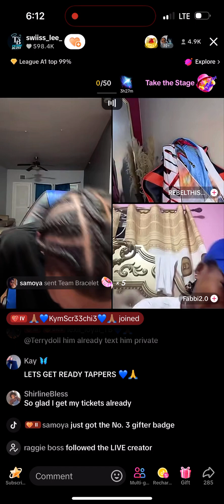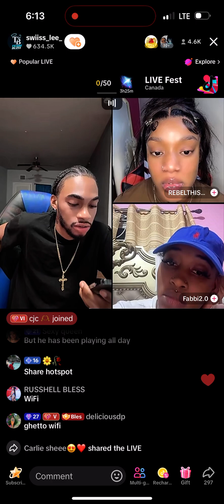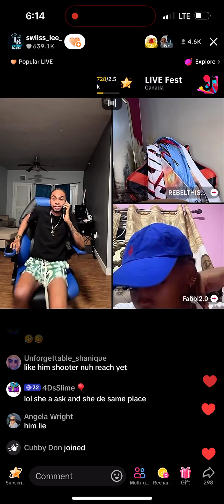Romeich tell Swiiss Lee he ere about the crap top